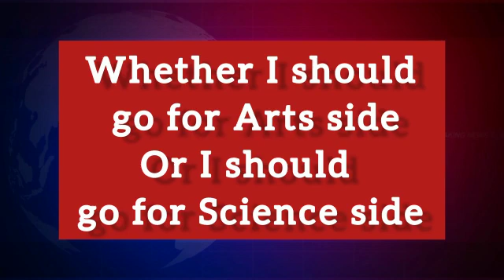Best CUET Coaching in Bankauli | Top CUET Coaching in Bankauli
Best CUET Coaching in Bankauli. List of Best CUET Coaching in Bankauli. Top CUET Coaching in Bankauli

your query